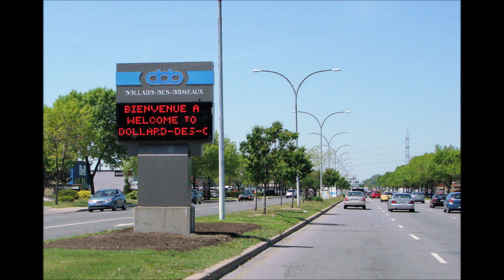prelude to ddo